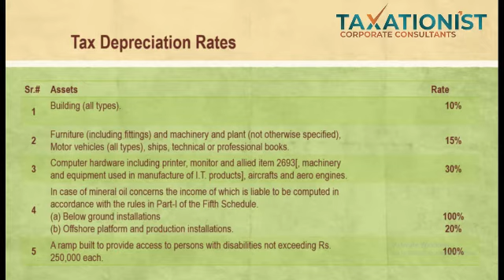What is Tax Rates of Depreciation | How to file Company Income Tax Return Tips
All depreciable assets put into service for the first time in Pakistan during a tax year, other than buildings, road transport vehicles not plying for hire, furniture (including fixtures), plant and machinery used previously in Pakistan, or plant and machinery for which a deduction has been allowed under another section of this ordinance, for the entire cost of the asset, shall be entitled to an initial allowance at 25% of the cost of the asset.

Book depreciation need not conform to tax depreciation. Unabsorbed tax depreciation not set off against the income of the year is carried forward and added to depreciation of the assets of the same business in the following year. Tax depreciation can be carried forward for adjustment against income of future years for an unlimited period. However, such deprecation is only allowed to be set off to the extent of 50% of taxable profits of a particular (succeeding) tax year in cases where the same is PKR 10 million or more. The remaining amount can, however, still be carried forward/adjusted in future tax years.